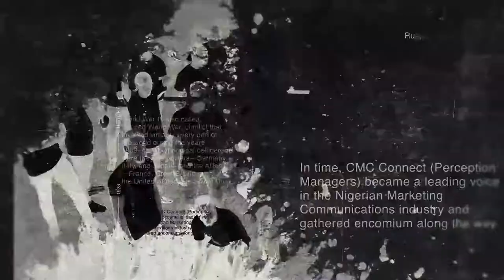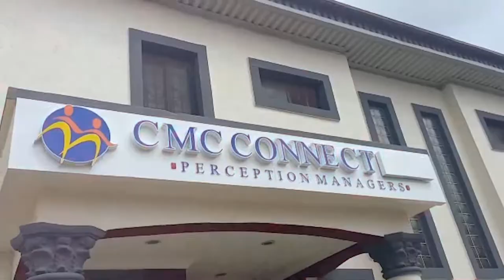CMC Connect Limited (Perception Managers) at 30 Documentary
Thirty years ago, in the economic capital of Nigeria, a vision was birthed.

CMC Connect was established with the aim to become the most sought after perception management consulting firm on the West Coast of Africa.

Since then, it has become a leading voice in the Nigerian Marketing Communications industry.

In 1997, LTC Advertising, an advertising agency in Lagos Nigeria, invested in the company becoming a sole investor

This was followed by STB McCann's investment in 1999.

In 2008, CMC Connect got into the Arcay network, offering perception management consulting services  throughout Africa.

In the year 2015, CMC Connect entered an exclusive partnership with Burson – Marsteller a leading global Public Relations and Communications firm and the 3rd largest PR agency in the world. Burson-Marsteller was formerly with the Arcay Network in Africa.

And in 2019, Burson-Marsteller rebranded to Burson, Cohn & Wolfe.

CMC Connect perception managers’ goal is to positively impact businesses, by adding value to critical stakeholders using the right tools that guarantee their successes.

Over the years, we have worked with top corporate and product brands within the Nigeria’s private and public sectors to implement projects on regional and continental scales.

We have played in major sectors, like;
- FMCG (Cocacola World Cup Trophy Tour in Africa)
- Telecommunication ( The Airtel Touching Lives campaigns)
- Manufacturing sector (The Lafarge cement standardization)
- Financial services (The Mastercard market entry)
- Oil and Gas (The Nigerdock legislative engagement)
- Public Affairs (The Cleaner Lagos initiative)

Our bouquet of services include: Corporate Communications, Reputation and Brand Management, Crisis Management, Media Strategy & Relations, Corporate Social Responsibility (CSR), Political Communications, Government Relations, Issues Management & Advocacy.

CMC Connect Perception managers is powered by seasoned technocrats and highly skilled workforce that possess uncommon combination of industry expertise.

We are the leading light in our industry, we have built institution; we shall continue to blaze the trail in the field of strategic communication.

30 years after, we are still flying high.